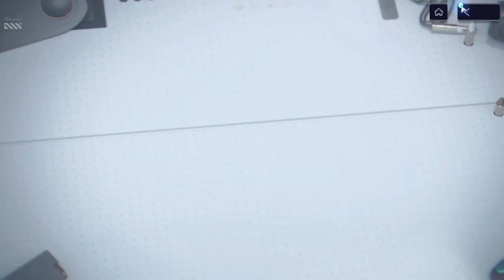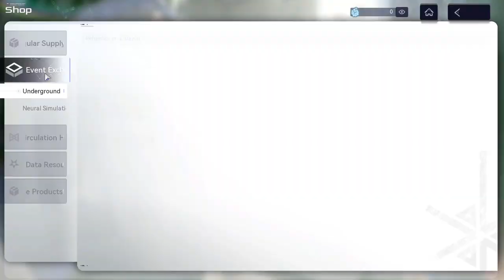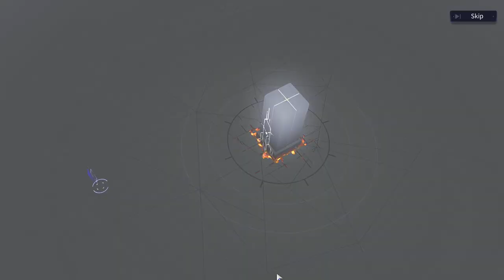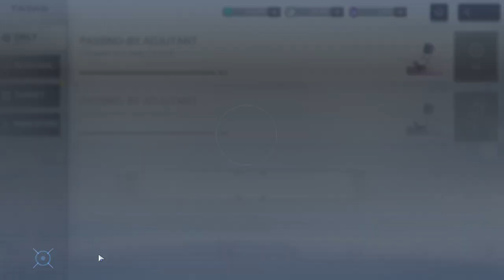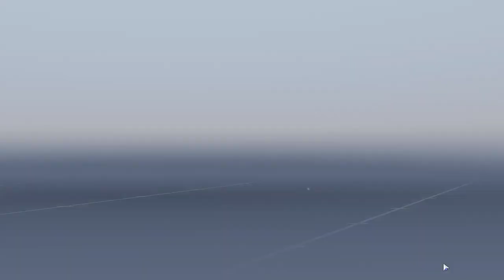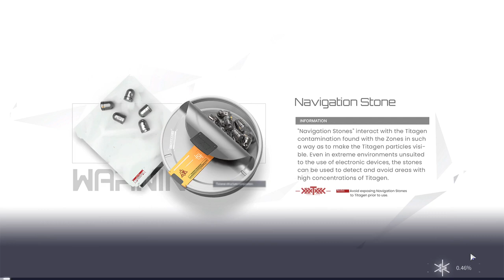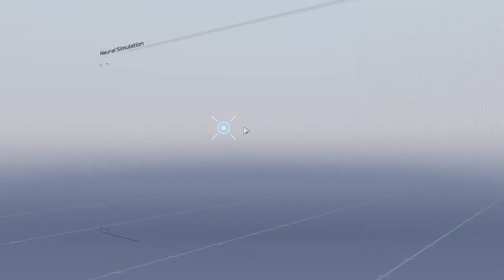Snowbreak (PC) - #10, Ganhamos a Fritia-Hush.. Upando armas e personagens...